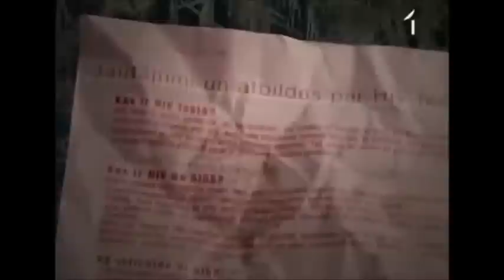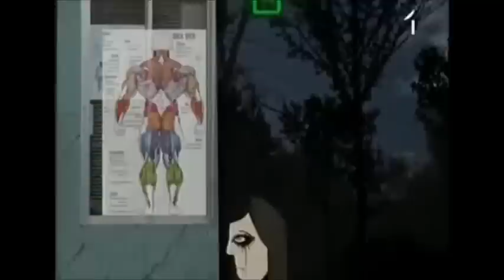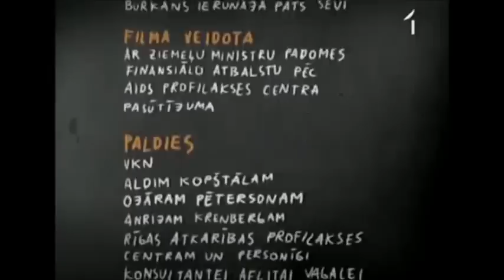Piekritu - Iekritu, pilnā versija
Lejuplādēts no Dzintars Rudzītis